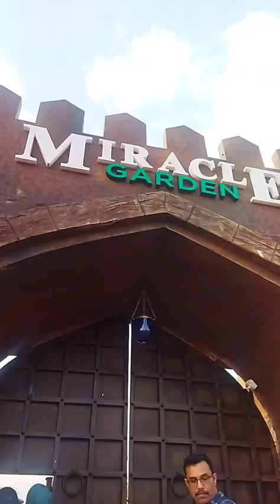ഇത്രയും ഭംഗിയുള്ള സ്ഥലം നിങ്ങൾ ഇതുവരെ കണ്ടിട്ടുണ്ടാവില്ലl Beauty of koottakkunnl